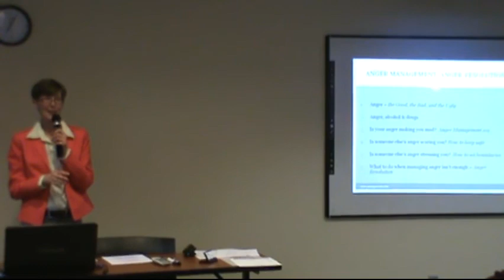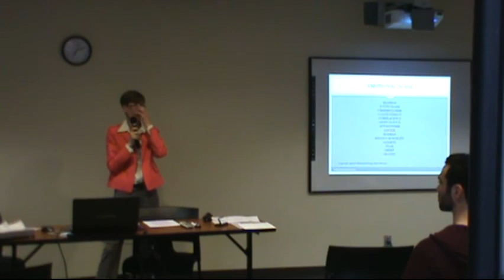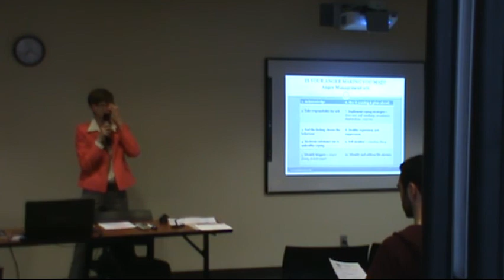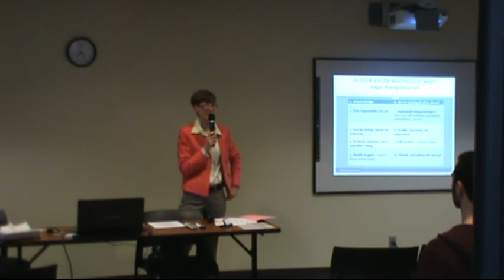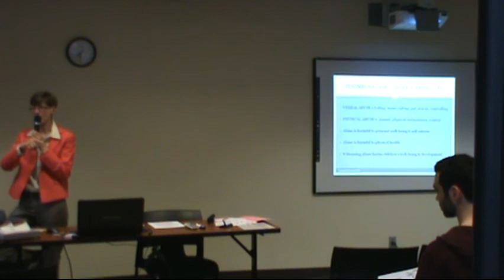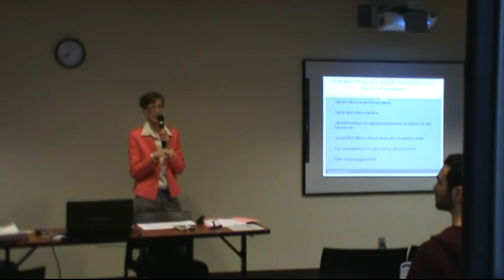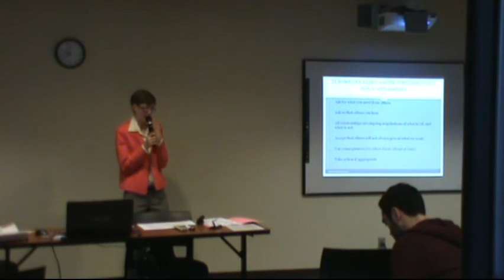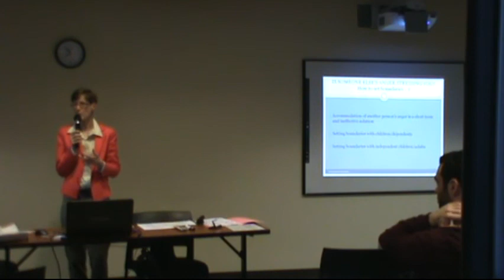Anger Management Presented by Pauline Carey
Presented by Pauline Carey - Anger Management: What to do if anger is a problem for you - or for someone close to you.